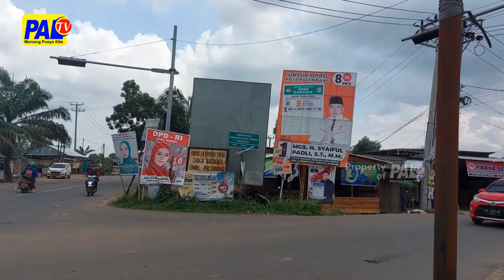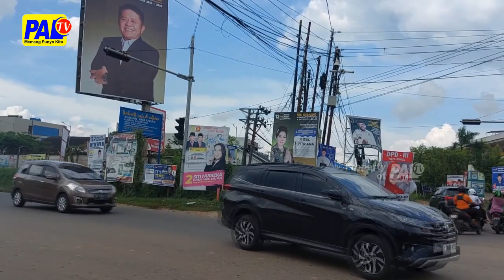APK MELANGGAR ATURAN DIMINTA UNTUK DIPINDAHKAN